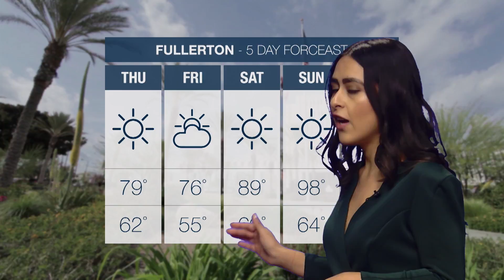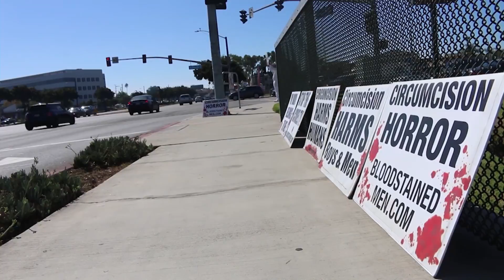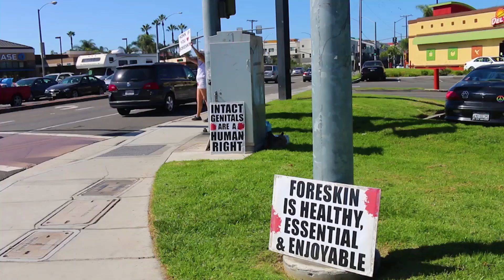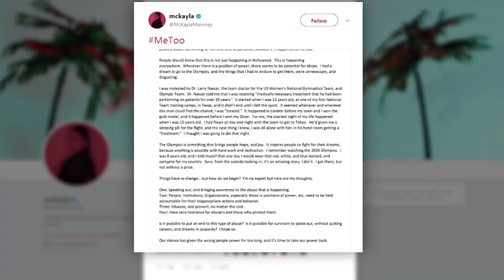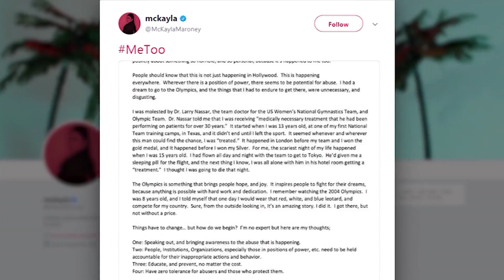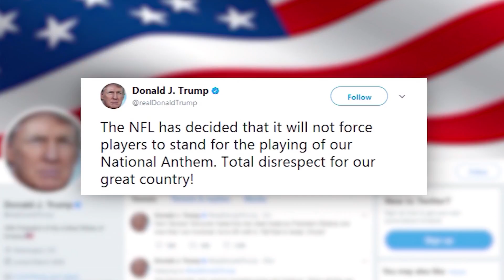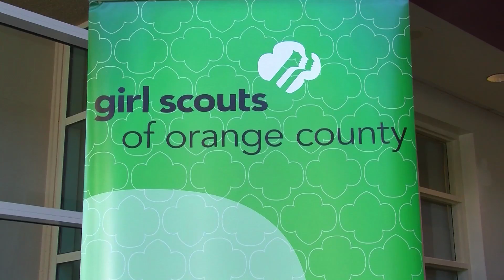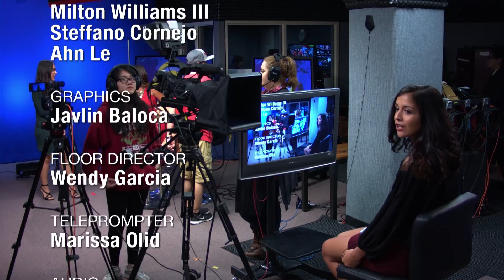OC News | 57 FW Fire, Hepatitis A Outbreak - Great California Shakeout 10-18-17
OC News is a television news program produced entirely by the broadcast journalism students in the Department of Communications at California State University, Fullerton.

OC News is produced and aired weekly during the Fall and Spring semesters. OC News gives students the real-life skills and experiences to make the transition from student to working professional in the competitive broadcast journalism field. Students anchor, produce, report, write, edit and shoot everything in the show.

Crew:
Producer: Dominick Lorenz
Director: Nathan Jeffers
Technical Director: Lucas Der Mugrdechian
Floor Director: Wendy Garcia
Cameras: Richard Mortimer, Steffano Cornejo (Ahn Le shadowing)
Audio: Trevor Broadwater
Graphics: Bradley Ziegler
Graphics Operator: May Nguyen (Cassie Chang shadowing)